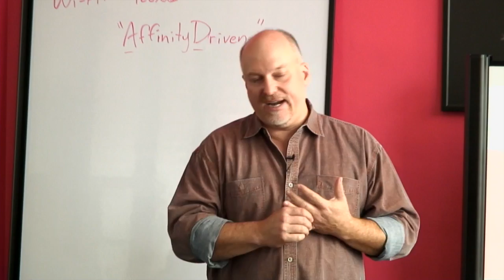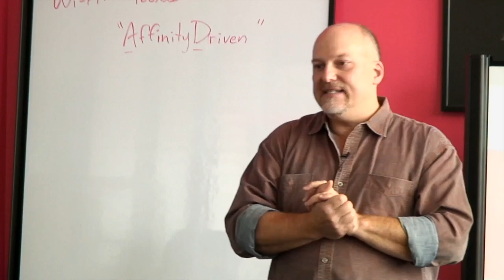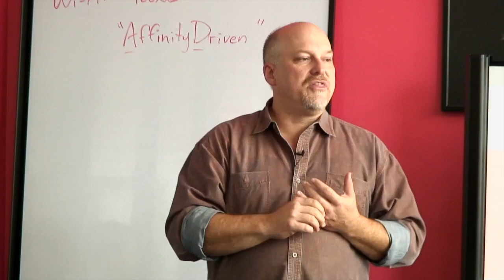Plexxi Introduction with David Husak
David Husak, founder and CEO, introduces Plexxi and its technologies. Recorded at Networking Field Day 6 on September 11, 2013.